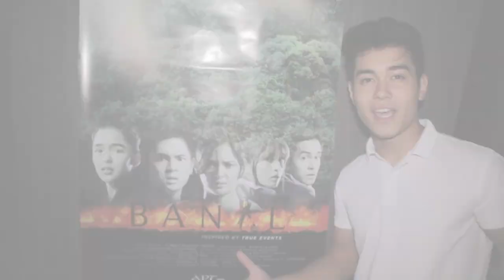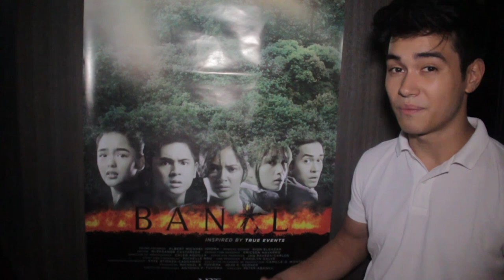BANAL: KIMnation Block Screening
ICYMI: Here's the highlights from the block screening organized by KIMnation last Sunday at SM Light Mall. 😊